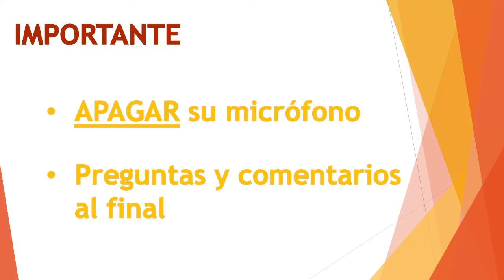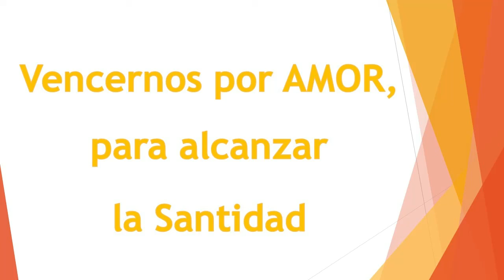EL VIENTO COMO SÍMBOLO DEL E.S., POR EL P. LUIS MARTINEZ PEÑALOZA M.Sp.S.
Reunión Virtual de Alianza de Amor con el Sagrado Corazón de Jesús, Centro Mons. Ramón Ibarra en Puebla, Pue.
 1o de Julio de 2020
Nuestro Asesor el P. Luis Martínez Peñaloza M.Sp.S nos impartió el tema: "EL VIENTO COMO SÍMBOLO DEL ESPÍRITU SANTO"

Si quieren unirse a las reuniones semanales dejen un comentario.
Las reuniones son por Skype los Miércoles a las 11:00 am